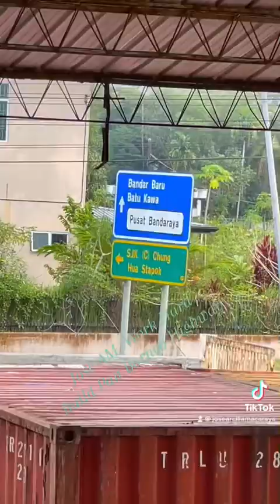25 April 2023